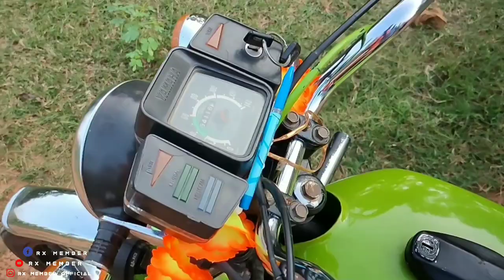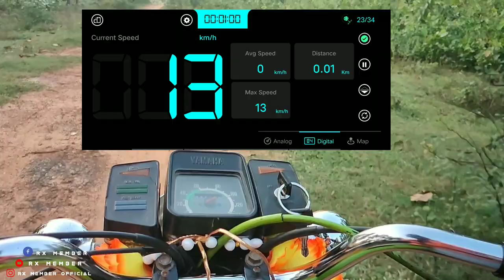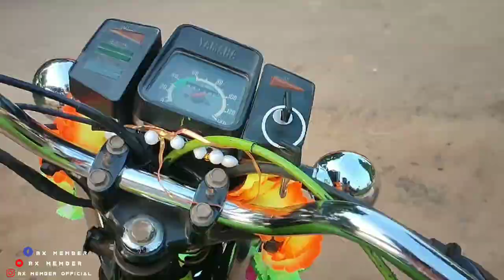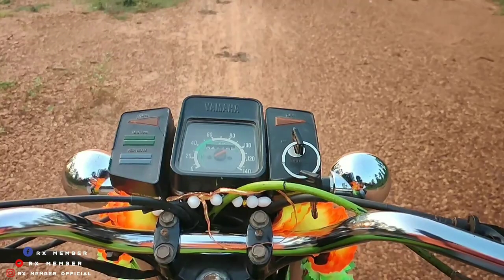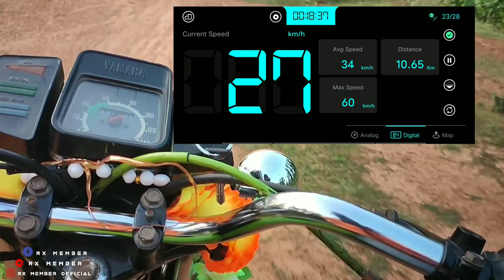Yamaha Rx 135 mileage Test || यामाहा आरएक्स 135 माइलेज टेस्ट || Rx Member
Yamaha Rx 135 mileage Test || यामाहा आरएक्स 135 माइलेज टेस्ट

This video likely shows a test of the mileage (fuel efficiency) of a Yamaha RX 135 motorcycle. The video may show the motorcycle being ridden on a variety of roads and conditions, with the mileage being recorded at different intervals. The video may also include commentary from the person conducting the test, discussing the motorcycle's performance and fuel efficiency. The video may be intended to provide information to potential buyers of the Yamaha RX 135, or to motorcycling enthusiasts interested in the performance of different models.

Your Queries-
yamaha rx100 rest
yamaha rx100 restoration
yamaha rx100 restoration price
yamaha rx100 restoration cost
yamaha rx100 restoration in kerala
yamaha x100 restoration tamil
yamaha rx100 restoration in
hyderabad
punjab
chennai
yamaha rx100 restoration in pune
yamaha rx100 restoration
malayalam
yamaha 100 clutch problem
yamaha r100 clutch cable
yamaha rx 100 clutch adjustment
rx 100 speedometer cable
yamaha nx100 clutch setting
rx100 speedometer price
yamaha rx 100 slincer rope
silencer rope change
rx 100 corburator
rx100 carburetor tuning
rx100 carburetor cleaning
rx100 carburetor setting
rx100 carburetor tuning tamil
rx100 carburetor repair kit
rx100 carburetor cleaning
malayalam
rx100 carburetor problem
rx 100 carburetor japan repair kit
rx 100 carburetor price india
yamaha rx 100 carburetor made in
japan
yamaha rx 100 carburetor jet size
rx100
rx 100 sound
rx 100 vlog
rx100 bike
rx100 whatsapp status
rx100 sound public reaction
yamaha rx 100 topspeed
yamaha rx 100 price
yamaha rx 100 mileagetest